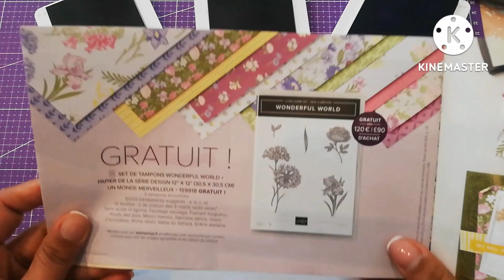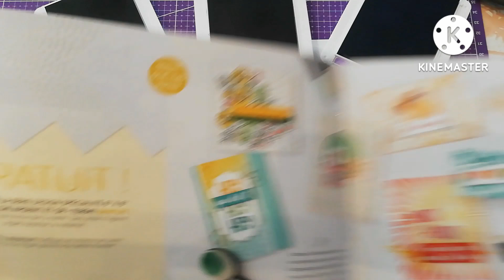Technique doigts éponges Stampin'Up! et jolies tamponnages .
Bonjour à tous et bienvenue sur ma chaîne YouTube desir2scrap.
Je suis ravie de partager avec un nouveau tutoriel..
Aujourd'hui , nous allons travailler tout simplement avec la technique des doigts éponges pour encrer nos tampons.
Pour tous renseignements n'hésitez pas à me contacter.
rendez-vous sur ma boutique en ligne pour commander vos produits
nadialanceraux.stampinup.net
Nadia Lanceraux
démo N°5017343